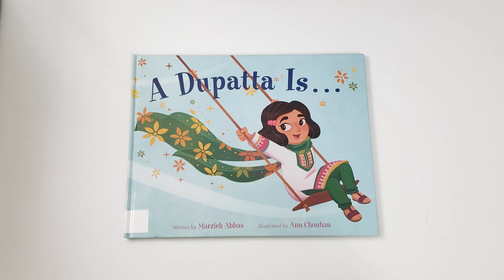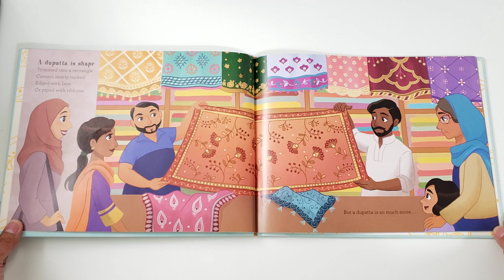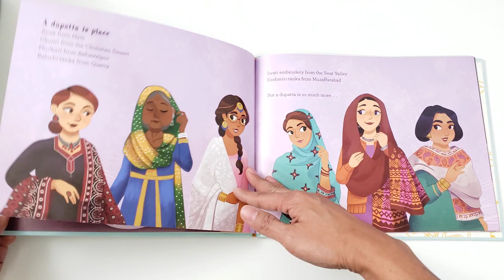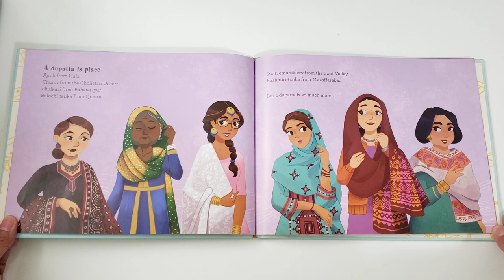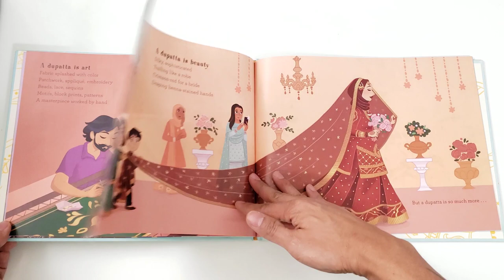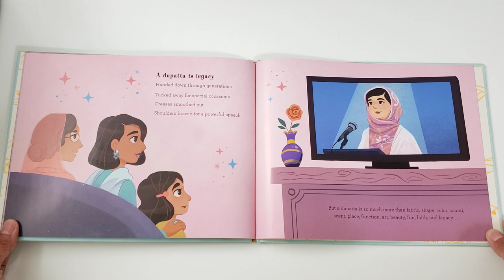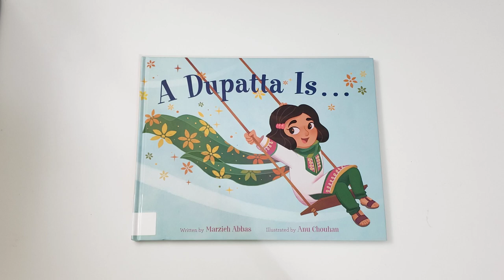Read Along with Tito "A Dupatta Is..." 🥻by Marzieh Abbas & Anu Chouhan (Copyright 2023)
Join your Filipino Tito as he reads aloud a children's diversity book called "A Dupatta Is..." 🥻by written by Marzieh Abbas and illustrated by Anu Chouhan.

Text copyright 2023 Marzieh Abbas
Illustrations copyright 2023 Anu Chouhan Published by Feiwel and Friends, an imprint of Macmillan Publishing Group, LLC.

Please buy this book to support the author, artist and publisher